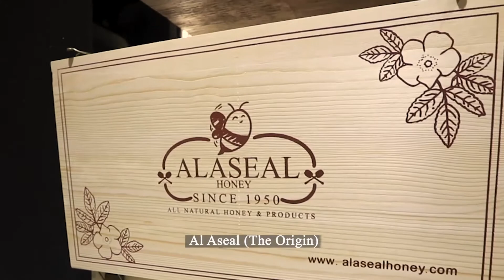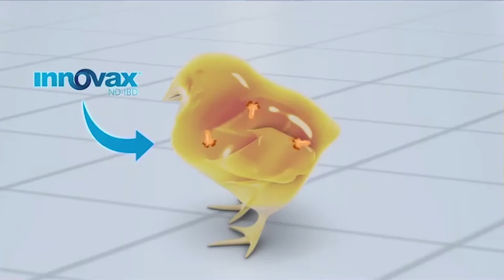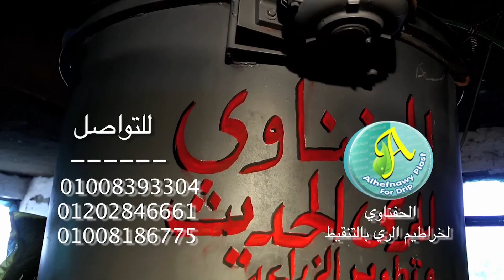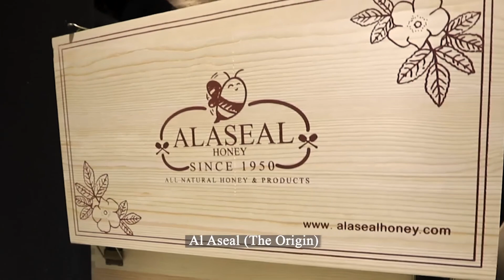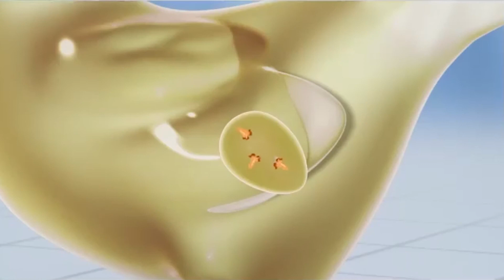الثمرة مع د. مجدى حسن لتوضيح الوضع الحالى للإنتاج الداجنى واسباب ارتفاع أسعار الفراخ والبيض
تشاهدون ببرنامج الثمرة تقديم الاعلامي عز النوبي، الحديث مع الدكتور مجدي حسن نائب رئيس الاتحاد العام لمنتجي الدواجن  ورئيس الشركة الدولية للتبادل الحر ift، يتحدث عن أسباب ارتفاع أسعار الدواجن التسمين بالإضافة إلى ارتفاع أسعار البيض، وما هو السعر العادل للحوم الدواجن وكرتونة البيض.
ويسجل سعر  كيلو الدواجن التسمين اليوم أكثر من 29 جنيه للكيلو من المزرعة حيث يصل إلى المستهلك بـ 35 جنيه للكيلو مما يحق للمربي الصغير أرباح تجعله يحقق هامش ربح بعد خسارة الدواجن العام الماضي نتيجة انتشار فيرس كورونا وتوقف السياحة على المستوى المحلى .
ونتحدث عن أسباب غلق بعض مزارع الدواجن لإنتاج البيض  رغم ارتفاع السعر الحاليا، وما دور وزارة الزراعة في المساهمة في خفض اسعار البيض.
ويتحدث الدكتور مجدي حسن عن كيفية حماية صناعة الدواجن والنهوض بها  وتحقيق الاكتفاء الذاتى والتصدير إلى الخارج.
ونتعرف عن حجم المعرض في السوق من انتاج الدواجن والبيض والتى على أساسها يتم تحديد سعر البيع .
كما يتحدث الدكتور مجدي حسن عن جهود وزارة الزراعة للنهوض بصناعة الدواجن بمصر،  وماذا تحتاج الصناعة لحماية المربي الصغير.
ونتعرف عن
كما يتحدث الدكتور مجدي حسن عن حلول تساهم في انخفاض أسعار الدواجن والبيض الفترة القادمة دون خسارة المربي.
ونتعرف التعاون بين اتحاد منتجي الدواجن ومنتجي البيض لتحديد أسعار اللحوم والبض بأسعار مناسبة ونتعرف عن القروض المقدمة للمربين  لتحويل المزارع من مفتوحة لمغلقة.
ونتعرف  على أهمية تداول سلعتي البيض والدواجن بالبورصة السلعية مما يساهم في حماية المربي الصغير  وتحقيق سعر عادل للمربي والمستهلك والقضاء على حلقة الوسيط.
 وكيفية احكام الرقابة على مصانع العلف لحماية القطيع من الاعلاف الغير صالحة.